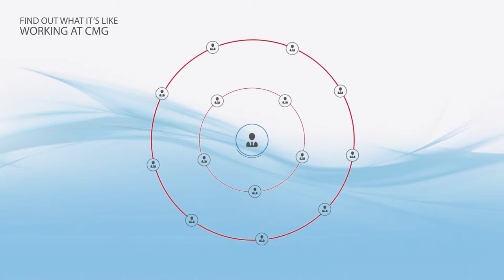Cox Media Group 60 Second Stories - Natasha on Co-Workers and Her Future with CMG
Natasha from Cox Media Group in Atlanta talks about family atmosphere at CMG and her future with the company